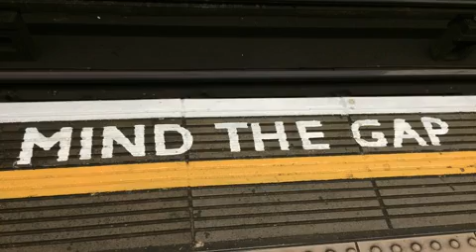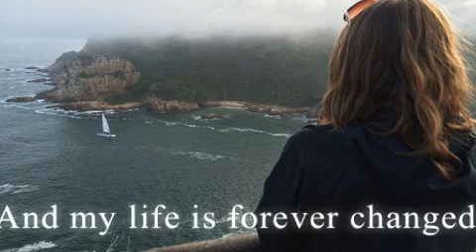My Watson Year Presentation Video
The video I created for my Watson fellowship presentation!